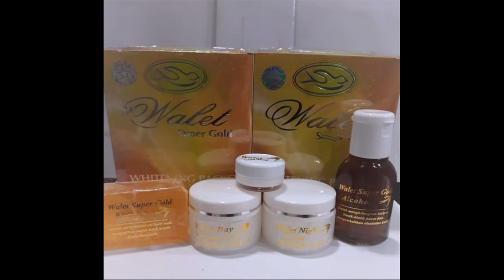Produk Yang Membuat Wajah Glowing click